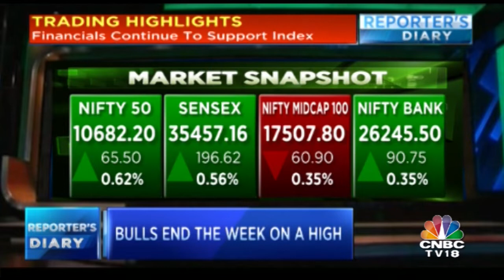Bulls End The Week On A High | Reporter's Diary | CNBC TV18